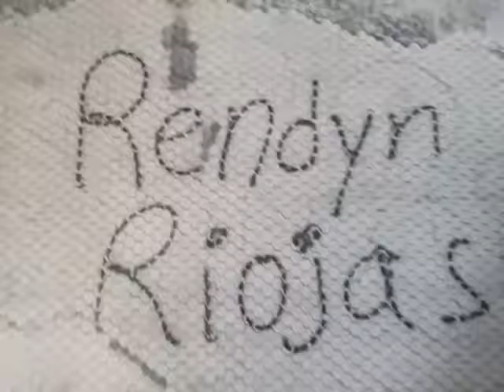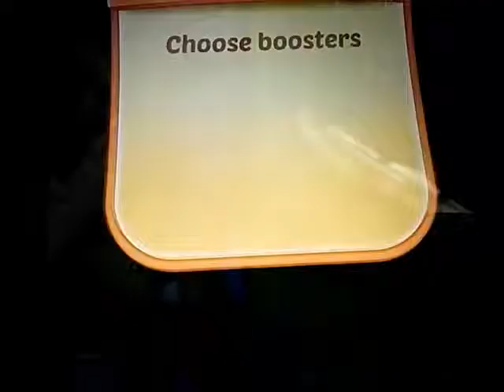Cookie Cats Pop Episode 1 Save the kittens